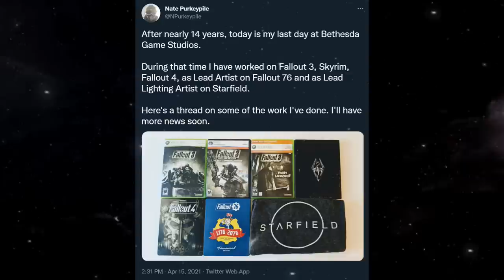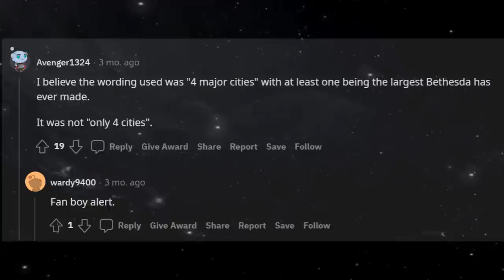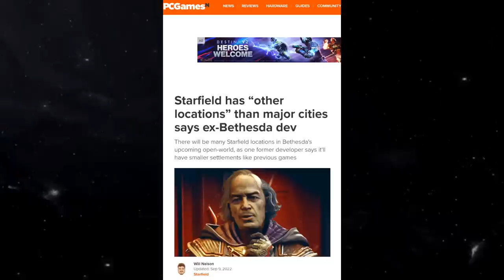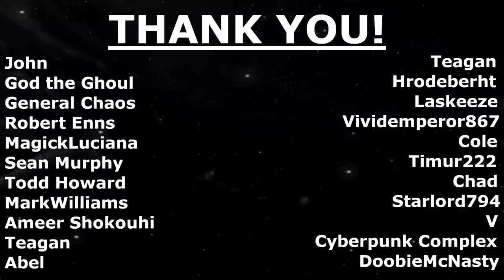Bethesda News - New STARFIELD Update! Cities, Planets & More!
I breakdown the latest Starfield news, including info that suggests the game is MUCH bigger than we thought!

Be sure to check out Xbox Game Pass for all your gaming needs!

Source & Credits